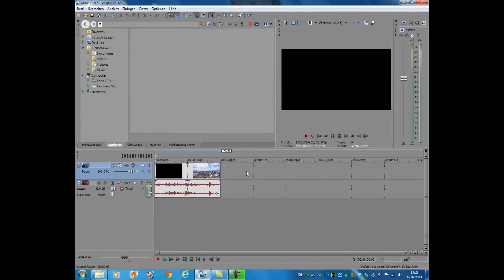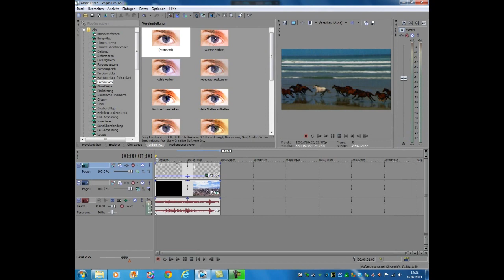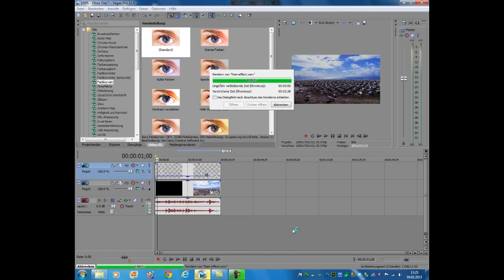Sony Vegas 12 - Rain effect [TUTORIAL]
How to make rain effect in Sony Vegas 12 PRO

I hope i can help you :)